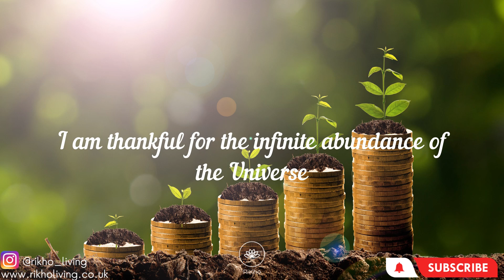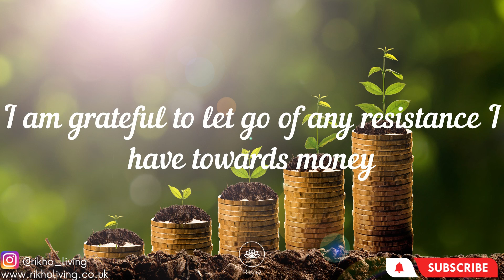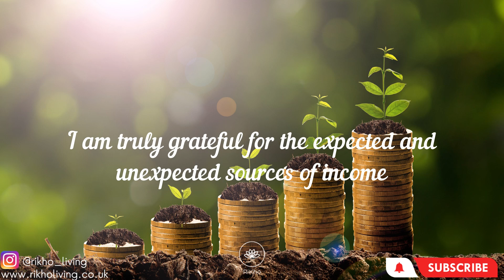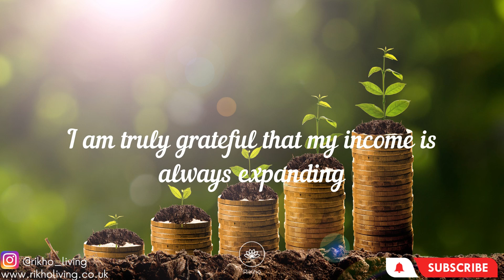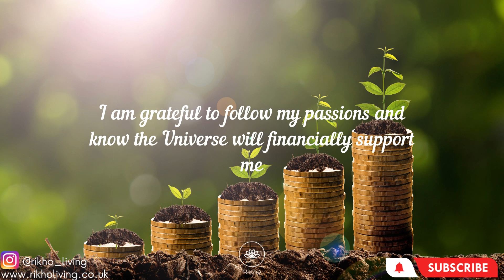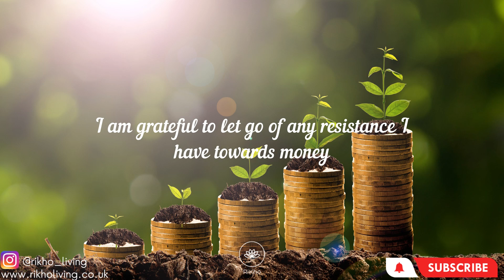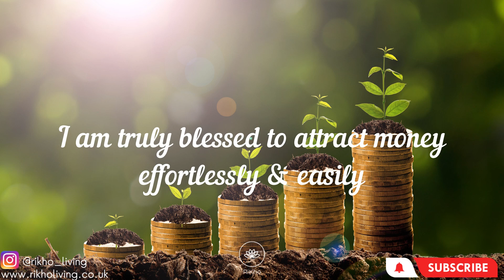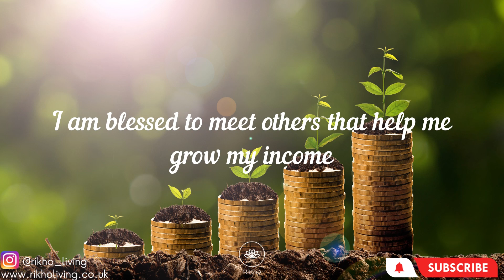Abundance & Prosperity Gratitude Affirmations | Listen Daily | Count Your Blessings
Please enjoy this abundance & prosperity gratitude affirmations, to listen daily & count your blessings. Affirmations are a powerful tool for healing. They can be used to change your thoughts, feelings and behaviors. Gratitude affirmations for money are also a great way to manifest abundance into your life. Abundance is something we tune into, and therefore our relationship and mindset with money first change before we can attract it. Affirmations are a perfect way of doing that. Listening to these gratitude affirmations whilst sleeping can help to change your subconscious mind and therefore attract more money into your life.

If you are seeking enlightenment and need help in your spiritual journey, or need help with finding out your spiritual purpose, check out our services. We offer spiritual counselling through:
🟢 Reiki & Distant Healing
🟢 Psychic Mediumship

The most powerful affirmations for wealth & abundance are those that are specific, measurable and time-bound. They should be in the form of "I am..." or "I will..." The most common types of affirmations for financial independence & money involve visualizing what you want and repeating it until it becomes true.

Our subconscious mind holds beliefs about wealth and money depending on our upbringing and environment. We often must let go of negative beliefs about abundance and re-wire ourselves in order to attract abundance and prosperity in an ethical manner. Gratitude affirmations for abundance are form of magic that can be used by anyone who has the courage and determination to use it, and listening to affirmations before bed is a powerful way to doing this. Affirmations are powerful tools that help you to manifest abundance. They can be used for anything including attracting a new job, business success or money when you need it most. There are many different gratitude affirmations for wealth, but these affirmations are believed to be the most powerful ones:

I am truly grateful for the money in my life
I am thankful for the sources of income I have
I am grateful for the unlimited opportunities available to me

If you’ve found this video, you’re probably looking for:
• Abundance & Prosperity Gratitude Affirmations
• Daily gratitude affirmations for prosperity
• Gratitude affirmations for money
• wealth affirmations, and affirmations for money
• affirmations to manifest abundance
• how to use affirmations for money
• affirmations for abundance to listen to when sleeping

The most popular affirmations for wealth and abundance entail picturing your goals and repeating them over and over until they come true.  Affirmations are a form of self-talk where you say or think a statement that is true about yourself over and over again until it becomes a belief. They can be used to manifest anything in your life - from wealth, health and happiness to relationships, career success, and spiritual enlightenment.  A wealth affirmation is a statement that you make to yourself, which is meant to bring about a change in your life. For example, if you want to attract massive abundance, you can say "Money flows to me easily and frequently".

Wealth gratitude affirmations are the best way to change your life. They help you set goals, visualize your future and improve your financial situation. Gratitude affirmations are a powerful tool that can help with any goal - from improving your finances, attracting new opportunities and so much more.

If you enjoyed this abundance & prosperity gratitude affirmations, to listen daily & count your blessings, please remember to like, share, subscribe and leave a comment if you have any questions, suggestions, or feedback. We hope to see you here again soon!

⭐About RiKho Living ⭐

Hi! Our names are Sagar and Manpreet, a husband-and-wife duo, founders of RiKho Living. We offer spiritual coaching, holistic living and daily spiritual practices to help with spirituality for beginners, self awareness and spiritual health. Let us help you achieve spiritual balance, positive emotions and self realization.

It is our mission to help those who are spiritual seeking and those who want to start spiritual journey and improve holistic health by raising consciousness through spiritual counselling and spiritual tips. Our channel offers a variety of videos for spiritual transformation, higher consciousness and advice for a mindful life such as meditation music, meditation and relaxing music.

Feel free to get in touch with us if you have any questions!

Sagar & Manpreet,
RiKho Living.